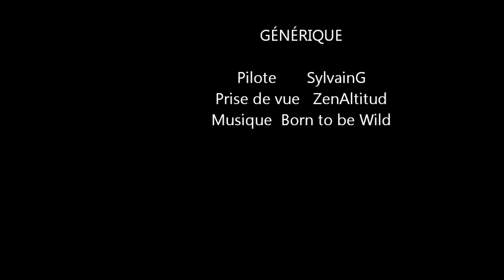Bisca Jet 2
video de modelisme - jet electrique- sur la plage de Biscarrosse